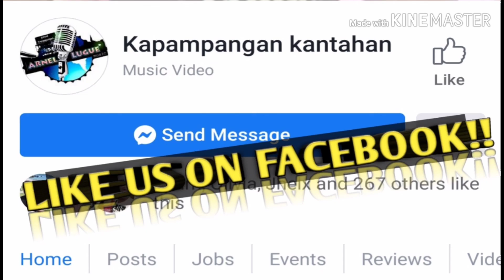Country Road Kapampangan version by Arnel Lugue (Tara na Cabalen)